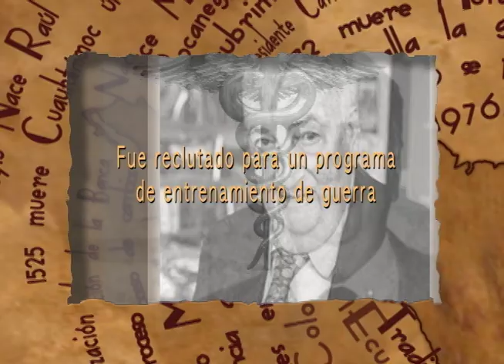Huellas Latinoamericanas: 29 de Octubre. Baruj Benacerraf.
Huellas Latinoamericanas son una serie de cápsulas que se transmiten por la RED EDUSAT - ILCE con efemérides mensuales sobre temas como educación, arte, salud, tecnología, literatura, historia, deporte, ciencia, medio ambiente, entre muchos otros.